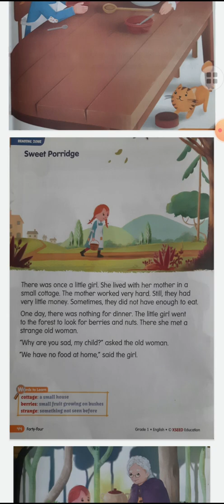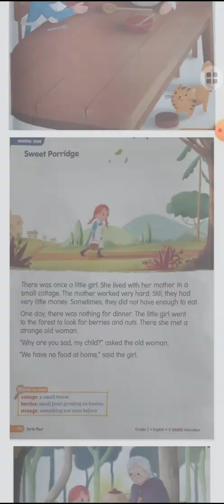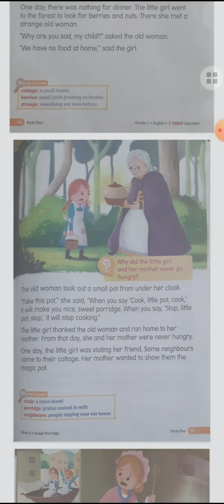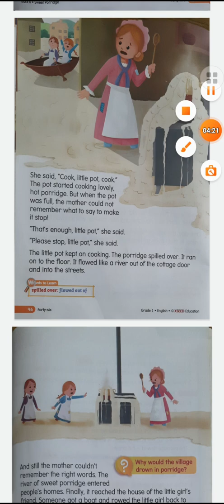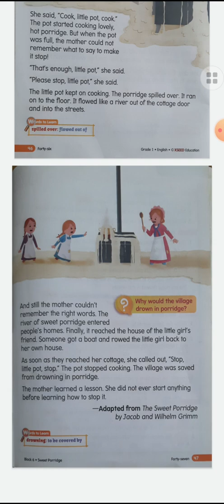Class-1st English Block-6